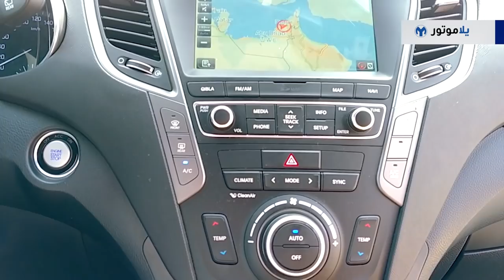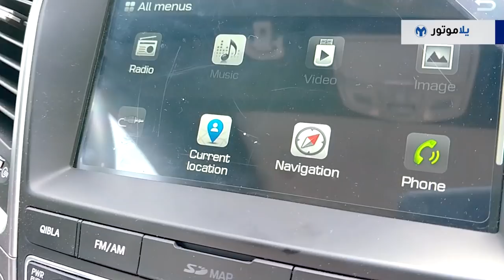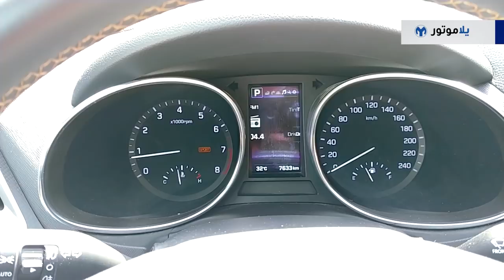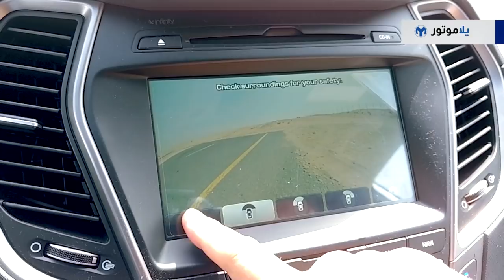تجربة قيادة هيونداي سانتافي 2018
معنا في تجربة اليوم الهيونداي سنتافي 2018، وهي احدى الخيارات المناسبة للذين يبحثون عن سيارة SUV عائلية لسبع ركاب. تتنافس السنتافي في أسواقنا مع سيارات مثل المازدا CX9، والهوندا CRV، والنيسان إكس تريل، والكيا سورنتو، والرينو كوليوس، دعوني أعرفكم أكثر على السنتافي وعلى مدى نجاحها بتقديم معادلة الصناع الكوريين التي تعتمد على تقديم تصميم مميز ومواصفات كثيرة وبأسعار منافسة.

شاهدوا تجربتي للهيونداي سانتافي لأعرفكم أكثر على هذه السيارة العائلية، ونرى كيف ممكن أن تتميز عن السيارات المنافسة لها بهذه الفئة.